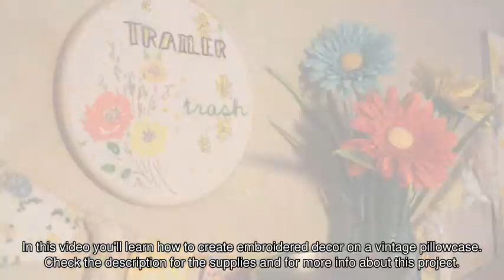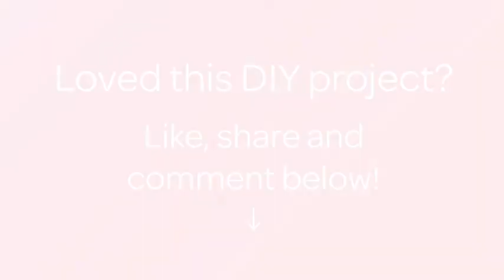Create Embroidered Decor on a Vintage Pillowcase - DIY Home - Guidecentral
About this DIY project:
- Title: Create Embroidered Decor on a Vintage Pillowcase

Supplies:
- Vintage Pillowcase or other material
- Embroidery hoop
- Embroidery thread
- Embroidery needle
- Scissors
- Regular needle and thread